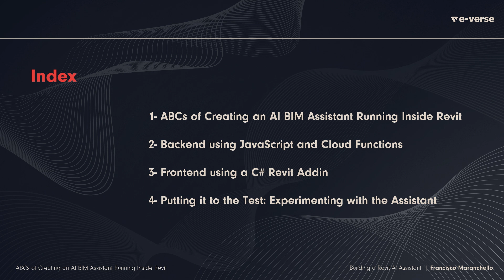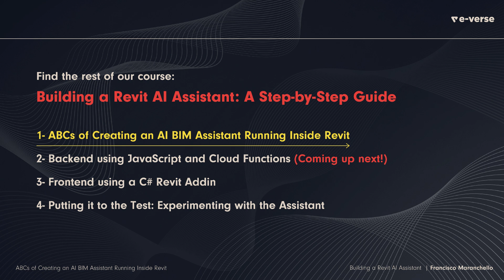1- ABCs of Creating an AI BIM Assistant Running Inside Revit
Part 1/6 course Building a Revit AI Assistant: A Step-by-Step Guide

Step-by-step course in 6 videos

We will cover a series of steps:

1. Setting up an account with some free credits from Anthropic. They will be our AI providers for today, but you can also use OpenAI’s Assistants API (or others) if you’d like. (Video 1)
2. Creating the backend for our assistant as a serverless cloud function in GCP (Google Cloud Platform). You can use AWS Lambda or any other serverless function provider for this if you’d like. We will write it in Node using Typescript. (Videos 2 and 3)
3. We will create our Revit addin that will act as our frontend, send user prompts to our backend, and execute the code provided by it inside Revit. We will do this part in C# and .NET Framework to integrate with Revit. (Videos 4 and 5)
4. Test it and watch the magic! (video 5)